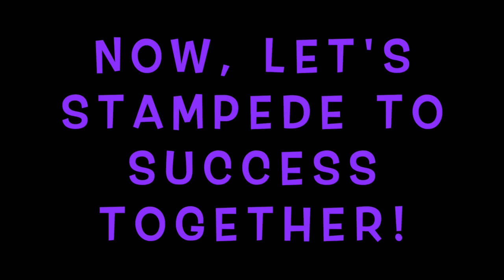Lennard | 2020 Freshman Orientation